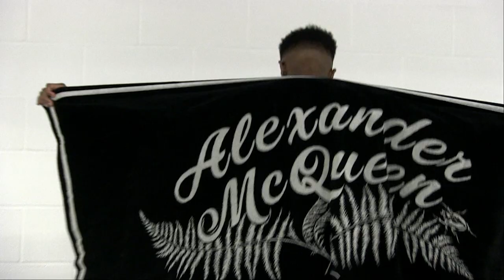Bristol Flyers collaborate with Garment Quarter